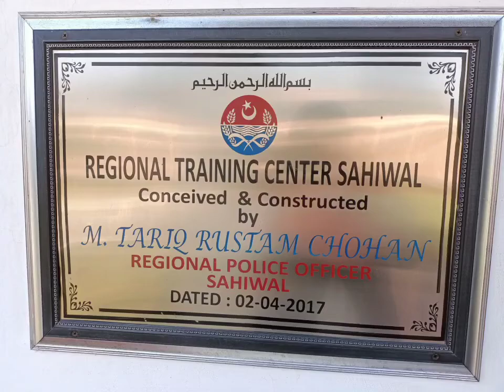Police training at Sahiwal Regional Training Center by Transgender Rights Expert Ms Nayyab Ali